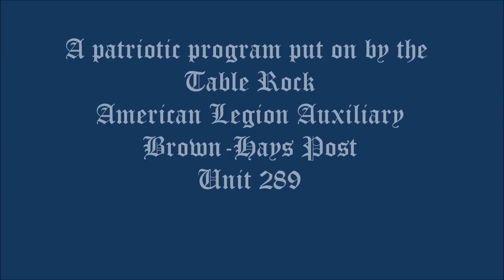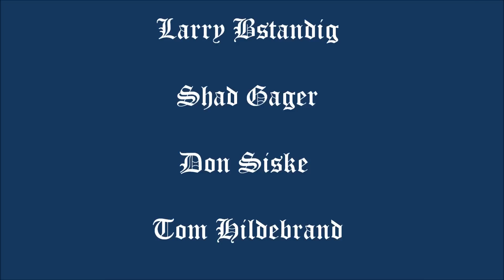An Old-Fashioned Afternoon for America -- A Patriotic Celebration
Excerpts from the program: Howard Blecha does Red Skelton's explanation of the Pledge of Allegiance, the Table Rock, Nebraska American Legion Color Guard posts the colors with a drumline of four, and all say the Pledge of Allegiance.